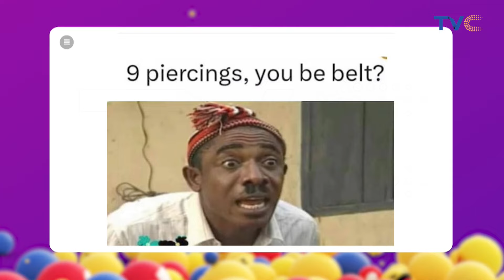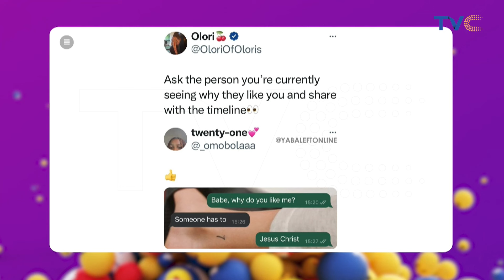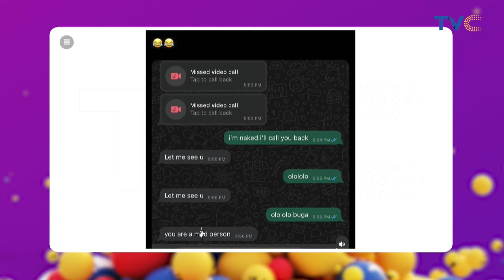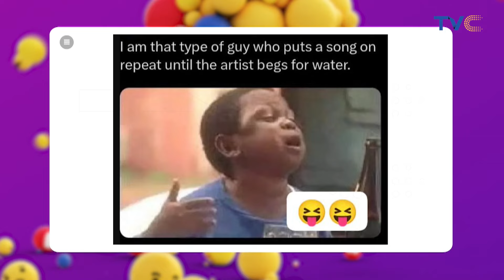International Artist Nailah Blackman Reveals Why She Loves Afro Beat [FULL VIDEO]